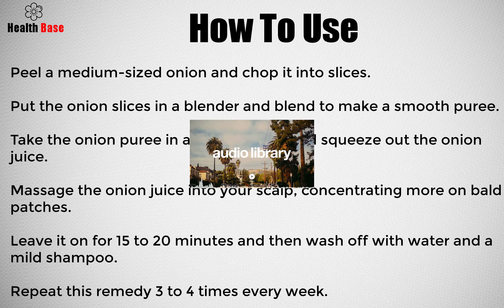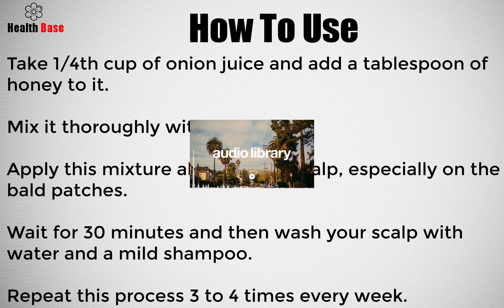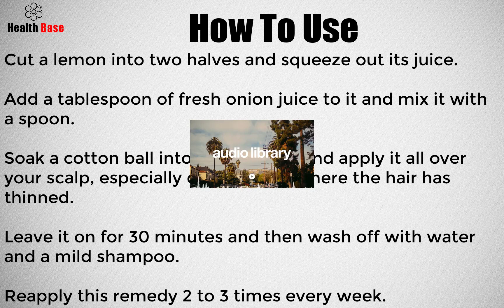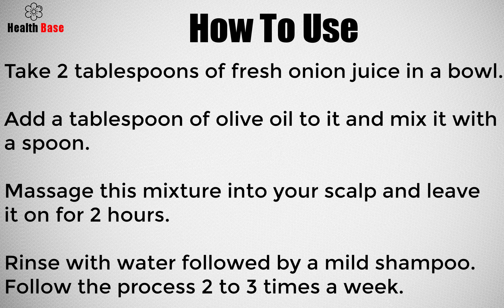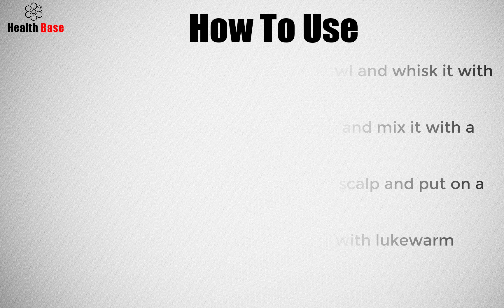Get Rid Of Hair Loss Using Onion Juice